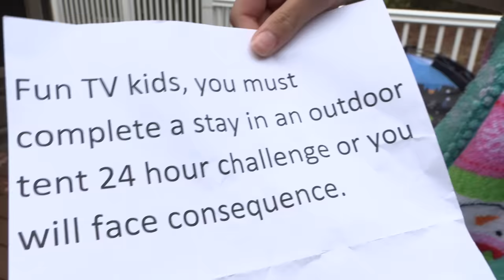24 Hour Game Master Challenge in a SCARY Outdoor Tent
Chloe and Kaycee must complete a stay in a tent for 24 hours or something bad might happen. Game Master set up the challenge for Fun TV kids to complete.